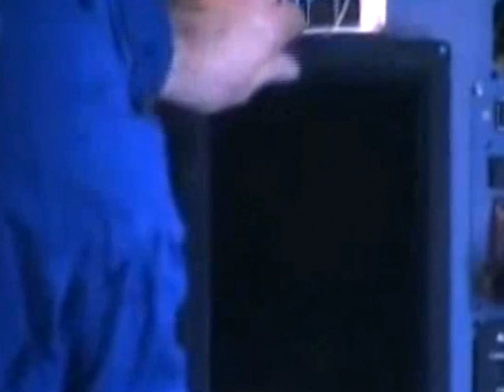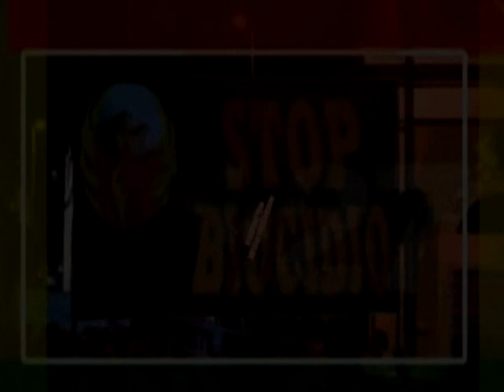Campaniafelix. Intervista su Finmeccanica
Intervista al presidente di Aeropolis sulle prospettive del comparto campano dell'aerospazio in Campania.